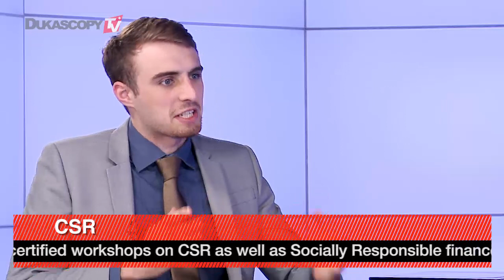Brexit, hechos de ficción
¿Qué pasará si el Reino Unido abandona la Unión Europea y por qué debería quedarse?
Michael Hopkins, CEO de la RSE